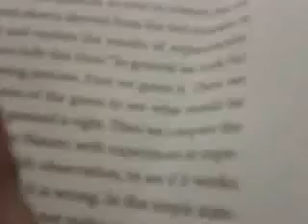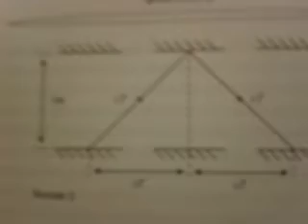yem2pgs41to44video 2014 01 21 22 35 26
Einstein's axiom.  Presence of light, it's position, as seen reflected in 2 mirrors in a moving train, by a person on the platform.